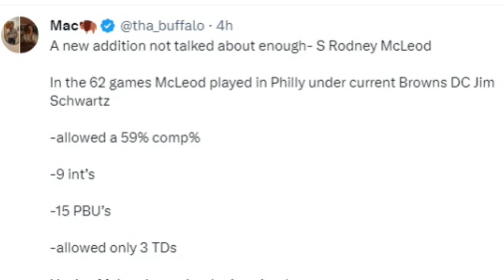Rodney McLeod's Sample Size Under Jim Schwartz in Philadelphia - Sports4CLE, 7/5/23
Dave Bacon and Tyler Johnson discuss stats from Browns safety Rodney McLeod when he played under Jim Schwartz with the Eagles.